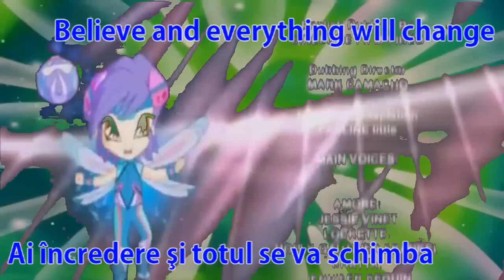Pop PiXie Ending Romanian (HD;Dubbed) (With lyrics and translation)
Sorry for the 0:03-0:05 part (I didn't double check the video and that logo popped out of nowhere xD)